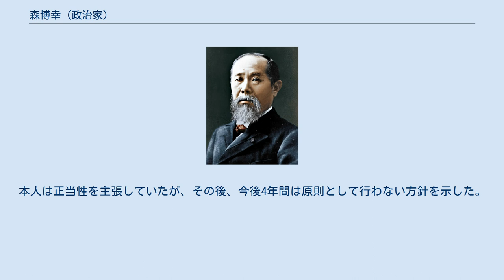森博幸 (政治家)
森 博幸（もり ひろゆき、1949年10月30日 - ）は、日本の政治家。
元鹿児島県鹿児島市長（4期）。
 鹿児島県鹿児島市生まれ。
ラ・サール高等学校、横浜市立大学商学部卒業。
1974年、鹿児島市役所に就職。
財政部長や総務部長、総務局長を務める。
 2004年、1984年から5期20年の長きにわたって鹿児島市長を務めてきた赤崎義則が6選不出馬を表明したため、同年11月の鹿児島市長選に自民・民主・社民3党の推薦を受けて無所属で立候補。
3人の候補者を制し、初当選した。
投票率は40.76%。
12月23日、市長就任。
 2008年の鹿児島市長選で再選。
 2012年の鹿児島市長選で3期目の当選。
 2016年の鹿児島市長選で4期目の当選。
 2020年9月4日、任期満了に伴う11月の鹿児島市長選挙への不出馬を表明。
同選挙では前副市長の松永範芳を支持したが落選した（結果は下鶴隆央が当選）。
 2021年11月3日、秋の叙勲において旭日中綬章を受章。
 海外出張に公費で妻を7回同伴していたことが発覚した。
本人は正当性を主張していたが、その後、今後4年間は原則として行わない方針を示した。